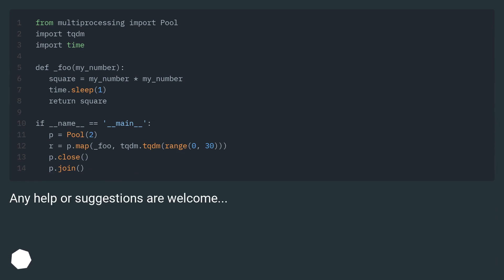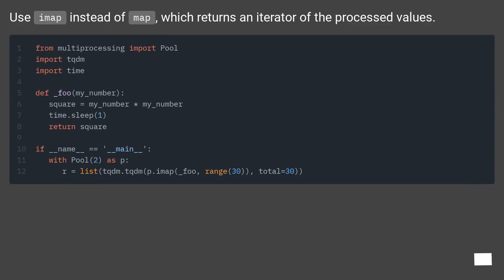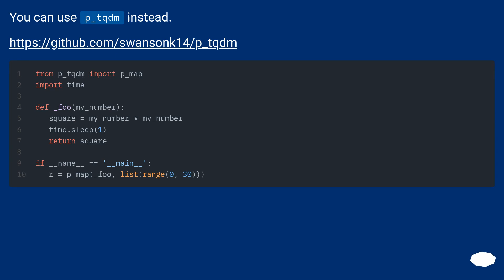Multiprocessing : use tqdm to display a progress bar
Chapters
00:00 Question
01:01 Accepted answer (Score 90)
01:43 Answer 2 (Score 225)
02:03 Answer 3 (Score 178)
02:43 Answer 4 (Score 35)
03:03 Thank you